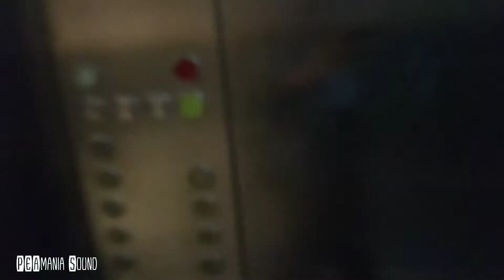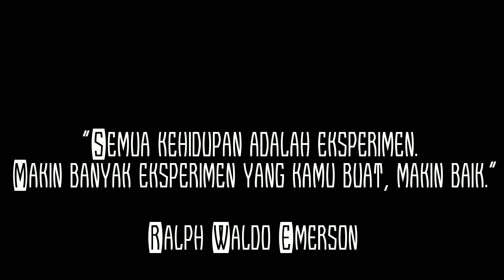Keliling pondok indah mall sampai ke golf PIM jakarta - Walking Around Jakarta Mall